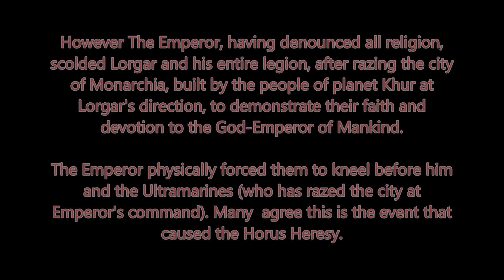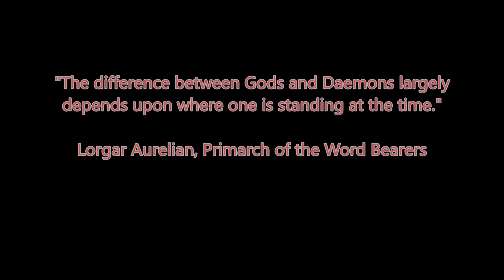WORD BEARERS WARBAND, THE FIRST TRAITORS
I really like the Word Bearers and their Primarch (after all mankind ended up worshipping the Emperor as a God), not a fan of Erebus and Kor Phaeron though. Especially Erebus, FxxK YOU EREBUS!!
The largest and most powerful Chaos Warband I created, with strong emphasis on heavy weapons. They are ready to spread chaos.

Big Credits to RAZELIN, a true 40k mod artist...
Special thanks to Ragnarr1313